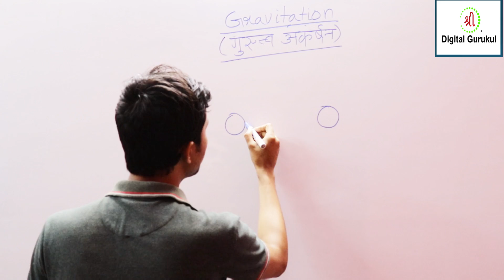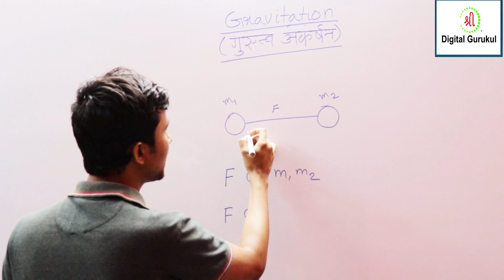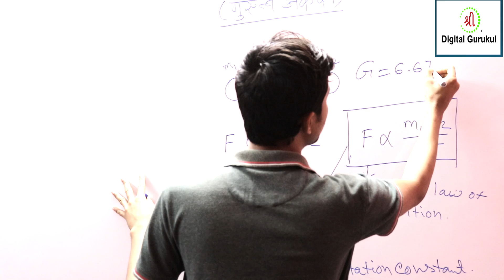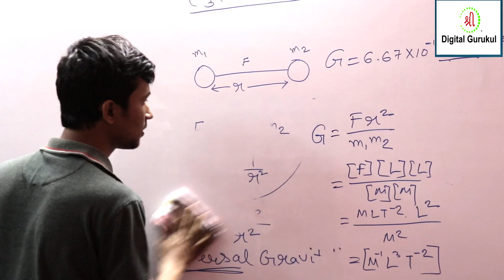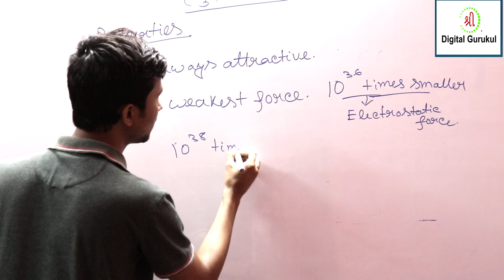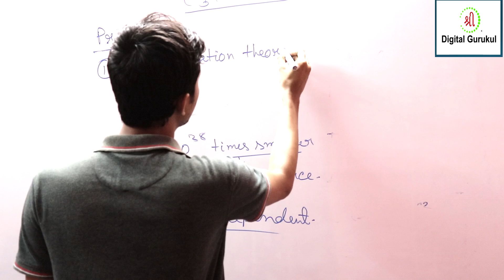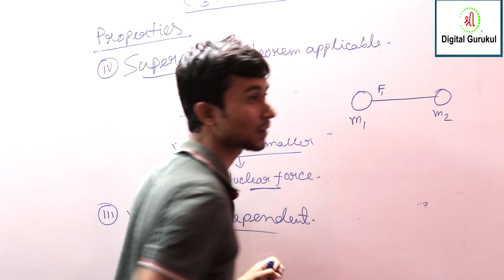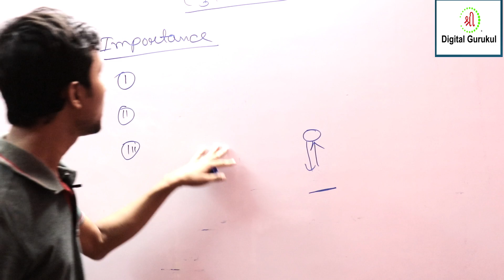Gravitation|Physics chapter 8 || General Science Law Of Gravitation JEE MAINS / NEET